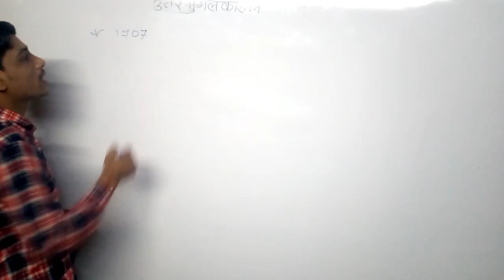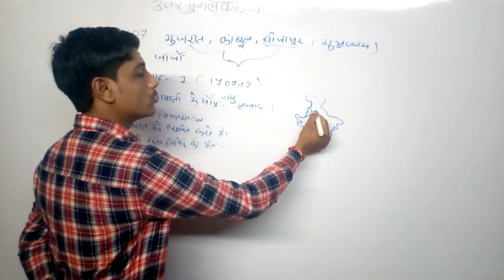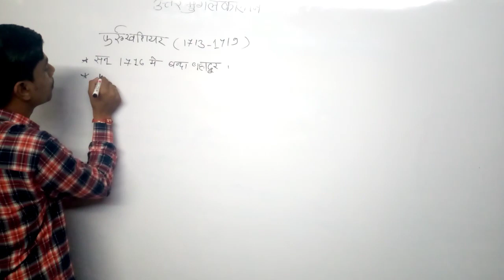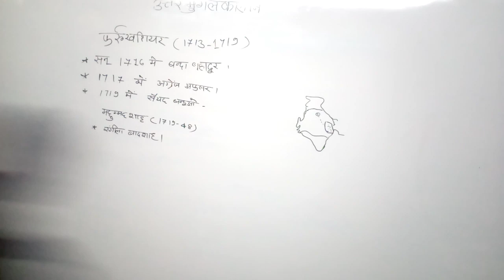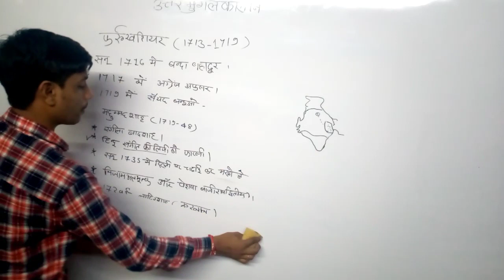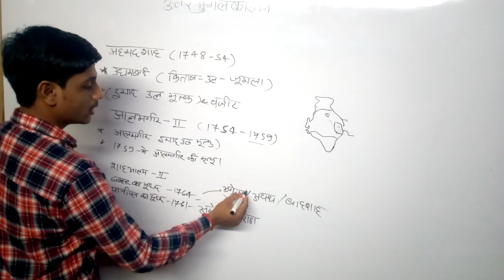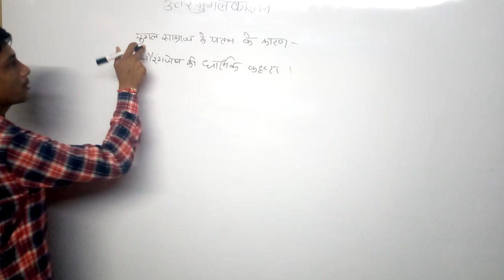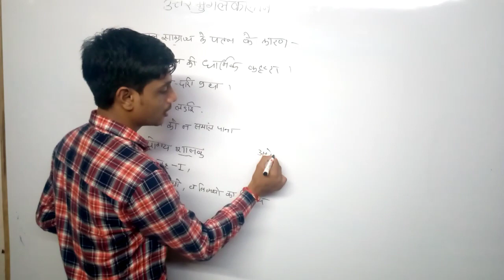उत्तर मुगल काल/पूर्व आधुनिक काल